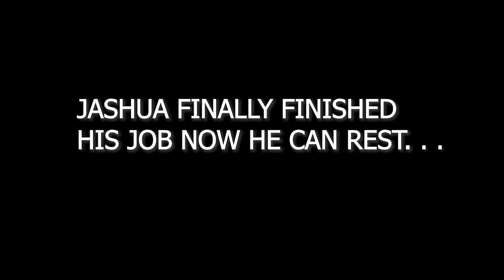JASHUA IS ON RESCUE MISSION! | watch dogs 2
Sorry about The Lagging it was Because Of OBS, OBS can't Stability HD Video

THIS WAS MY FIRST VIDEO ON YOUTUBE, PLEASE HELP ME GROW MY CHANNEL SO I CAN PAY BACK MY PA'S MONEY FOR MY PC